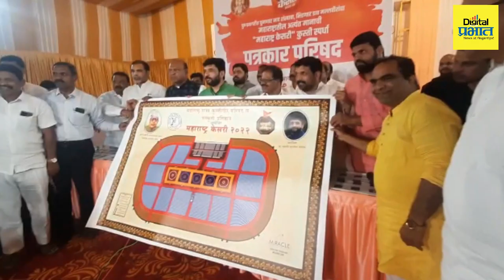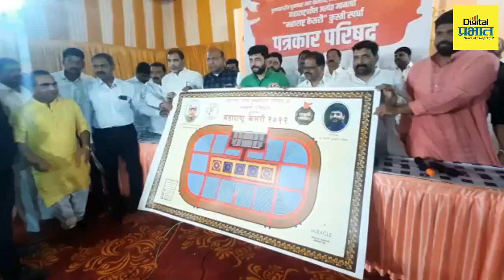पुण्यात १० ते १४ जानेवारी दरम्यान 'महाराष्ट्र केसरी'चा रंगणार थरार | Digital Prabhat News